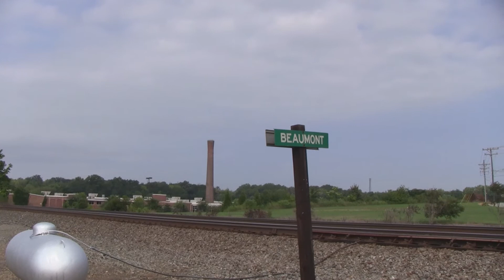NS: 2 trains crossing at the Beaumont Junction / Spartanburg SC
NS: 2 Intermodal crossing at the Beaumont Junction / Spartanburg SC. The middle part of the video is very quiet because of the tailwind and looking at the trains with the maximum zoom.
Train 1 WB:
NS #9927 / C40-9W
NS #2718 / SD70M2
Train 2 EB:
NS #9504 & 9528 / C40-9W
NS #8842 / C40-9